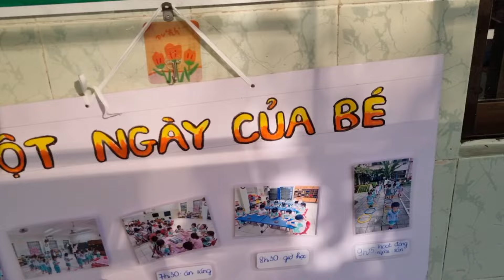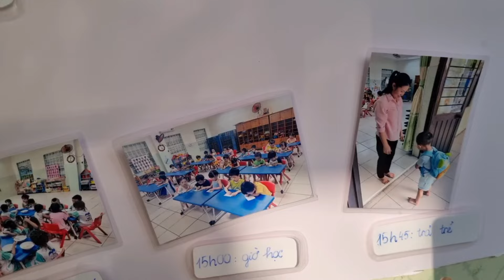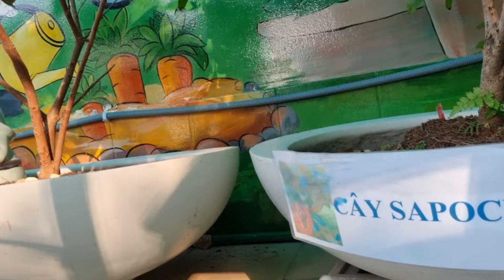Chuột Được Mẹ Đến Trường Học Đón Còn Dẫn Đi Mua Cháo Về Ăn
Chuột Được Mẹ Đến Trường Học Đón Còn Dẫn Đi Mua Cháo Về Ăn ngocdieuvlog chuotdihoc,xin chân thành cảm ơn các ông, bà cô, chú, anh, chị, và các bạn đã dành thời gian để xem hết video và bấm like đăng ký chia sẽ cho em có động lực làm nhiều video mới ạ

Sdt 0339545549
Số tài khoản nguyên góp 1774427 Nguyễn Ngọc Diệu Ngân hàng Acb
©️ quyền thuộc về Ngọc diêu Vlogs
©️ Copyright by Ngọc diêu Vlogs ☞ Do not Reupx